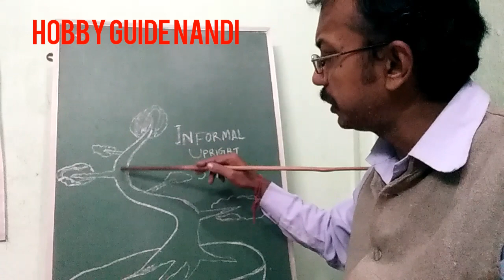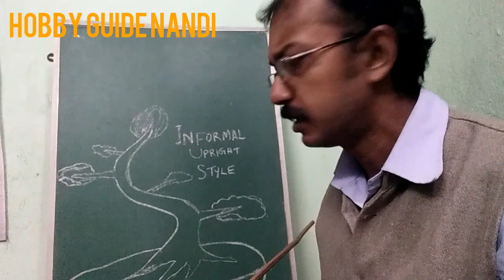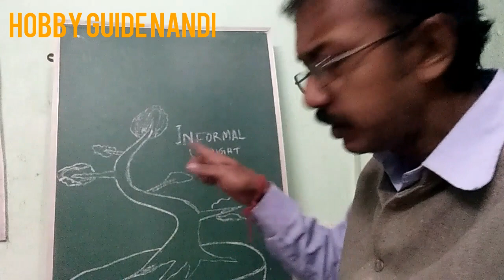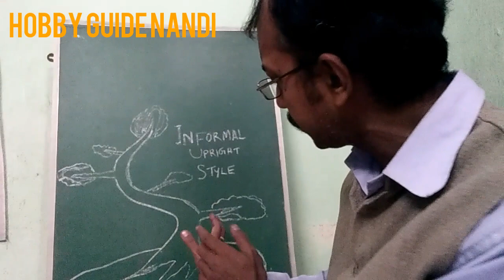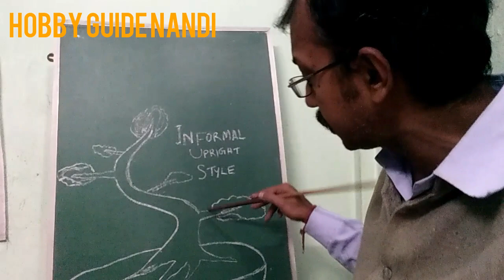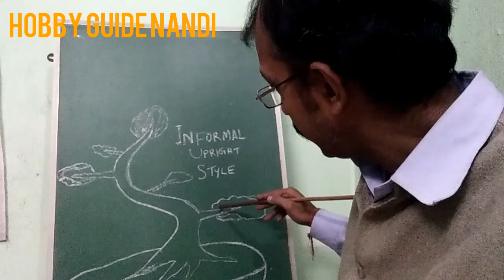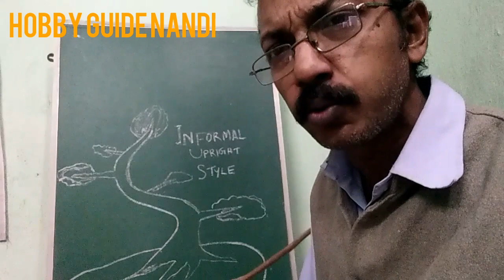How to make bonsai, Informal upright bonsai tree basic rules for Beginners by HOBBY GUIDE NANDI.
lnformal upright style bonsai basics rules.